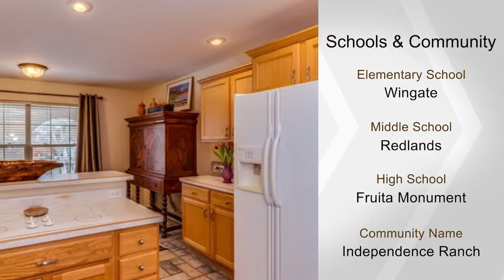2045 F 3/4 Road, Grand Junction, CO 81507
This one won't last! Wonderful home in great neighborhood! Enjoy the beautiful double-sided brick fireplace in the great room and formal dining room. 3 bed 2 bath with hardwood, tile and carpet. Large master suite with 2 closets and 5 piece bath. Covered Redwood deck, perfect for entertaining. Storage shed and through-gate parking next to the 2 car garage.